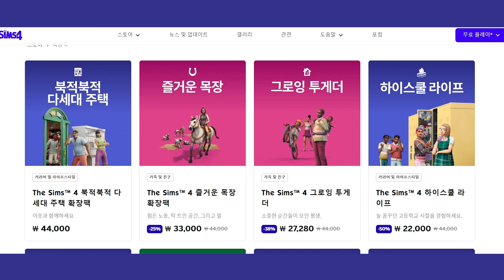이번엔 이 팩이 무료?!👀 2023 최대 할인율 확장팩 세일 시작! [심즈4]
드디어 하이스쿨팩 50% 세일이라니!